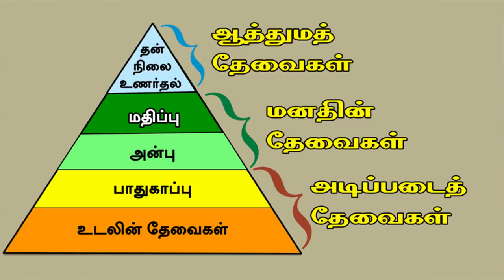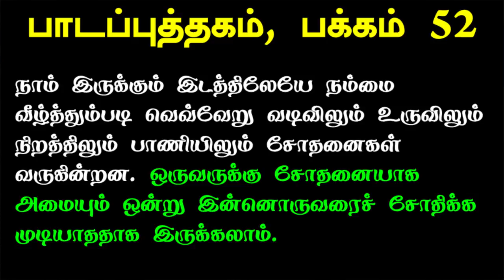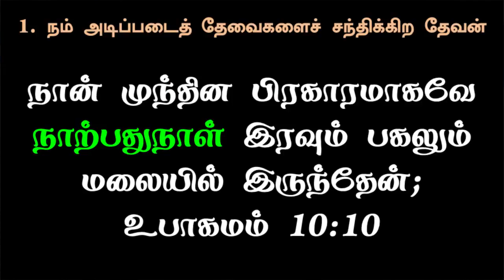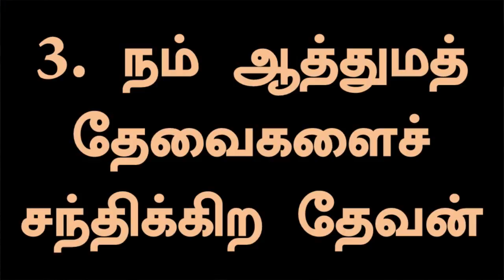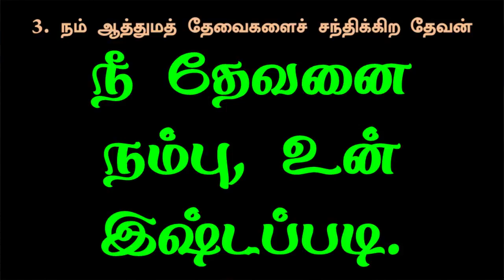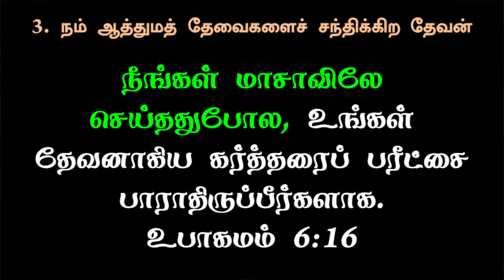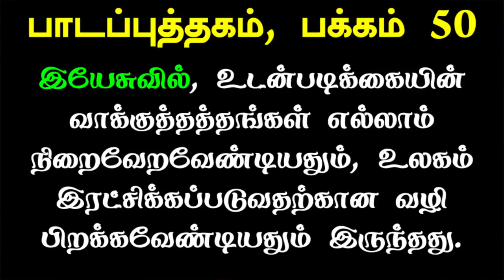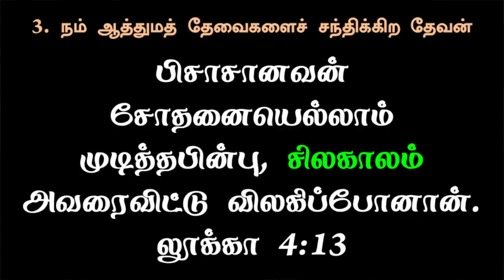Tamil Sabbath School Rebellion and Redemption | Lesson 06: Victory in the Wilderness | 2016 Q1